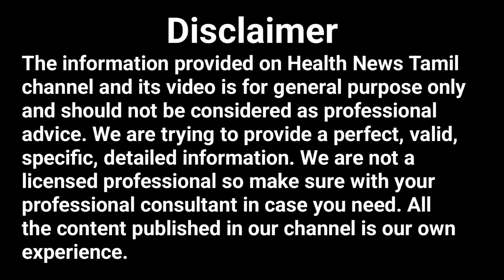மாரடைப்பைத் தடுப்பது எப்படி? | Prevent Heart Attack | Heart Health | Health News Tamil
Are you ready to take charge of your heart health? In this must-watch video, we delve into all you need to know to prevent heart disease and coronary issues. Get ready to discover crucial tips and guidance on keeping your heart in top shape. Learn about the best foods to eat, exercises to try, and lifestyle changes to make for a happy and healthy heart. Don't miss out on this essential advice that could save your life. Watch now and start your journey to a heart-healthy lifestyle!